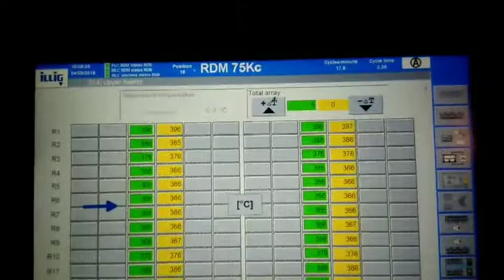ILLIG RDM 75KC -In mould cutting Hongzu Thermoforming Trialtest